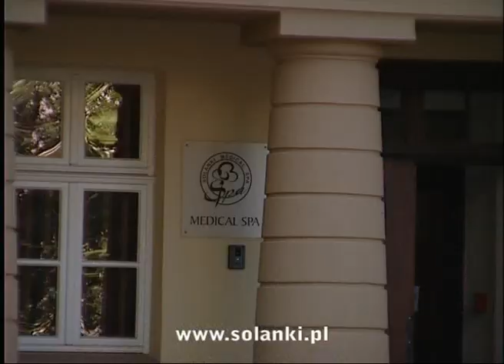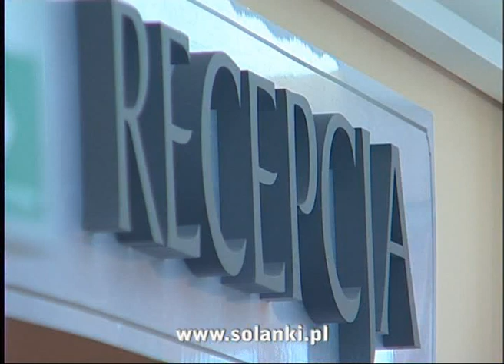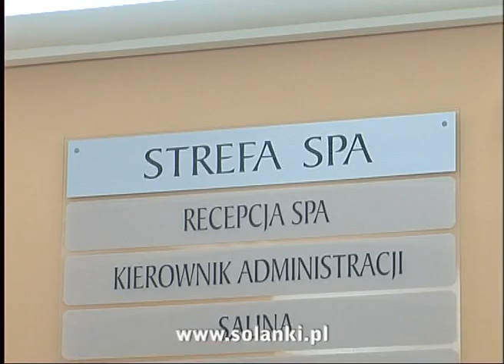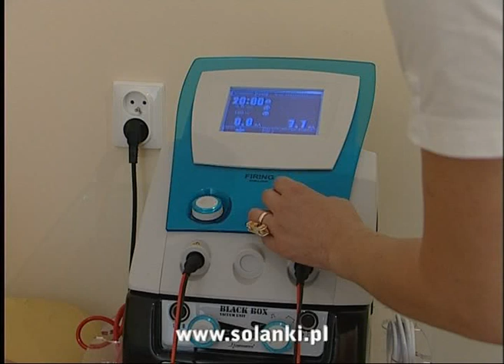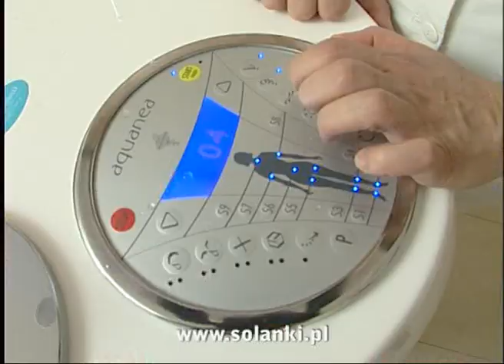"Solanki" Medical SPA